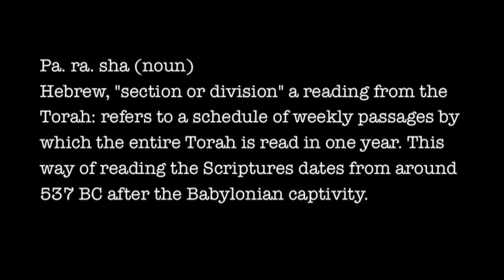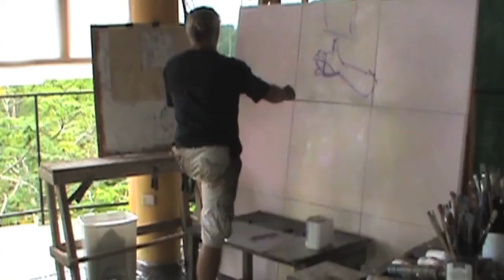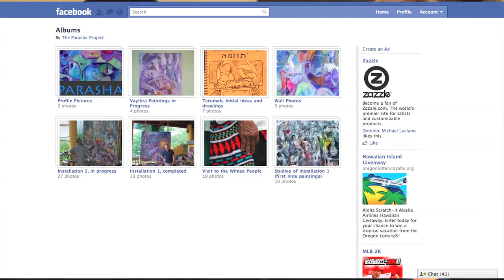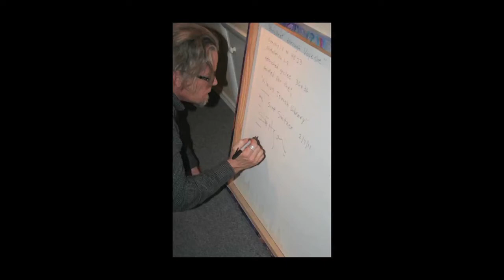The Parasha Project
A video description.
Many thanks to Scott Jr. and Rob Switzer, especially to you Robby for all your hours spent putting this together.